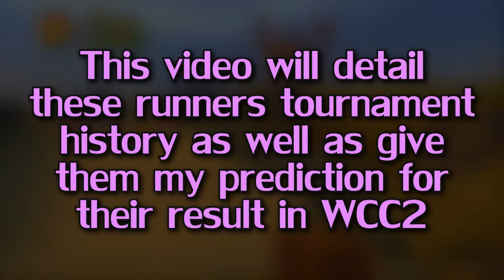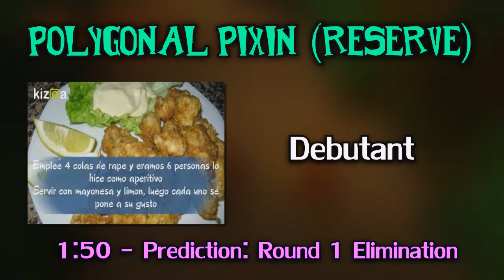Crash Bandicoot Wumpa Classic Championship 2 | The Competitors